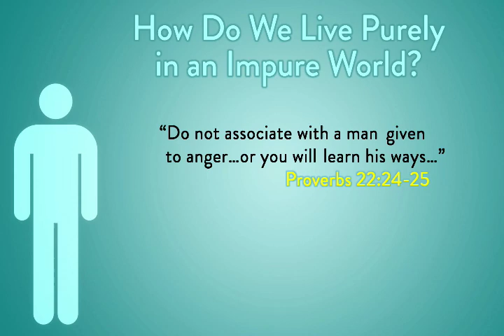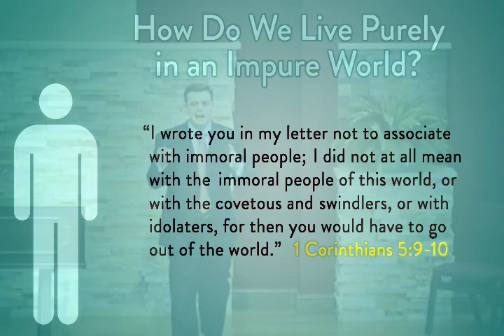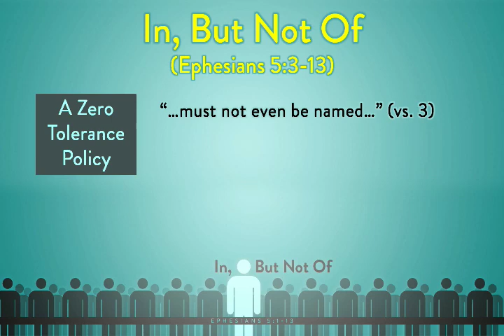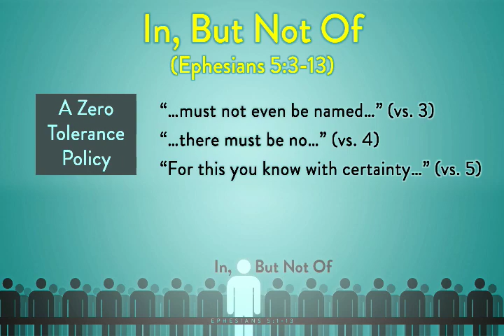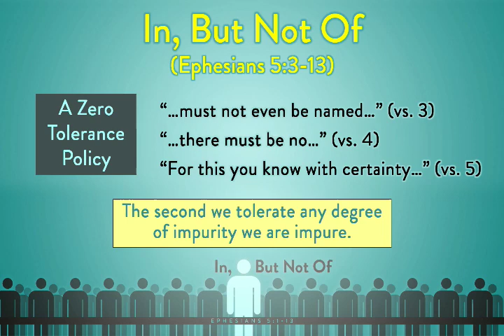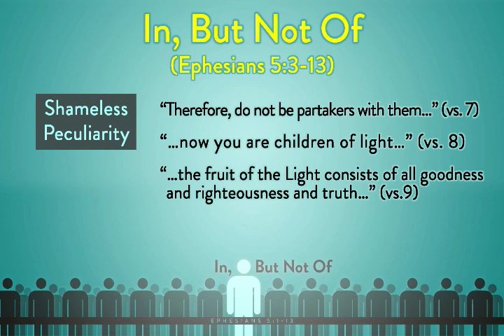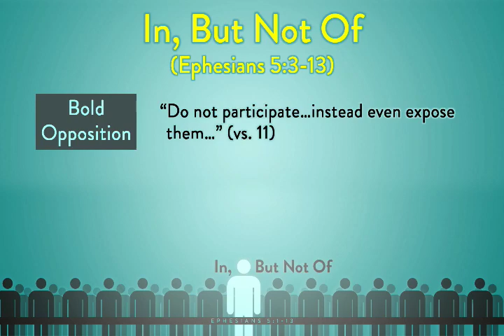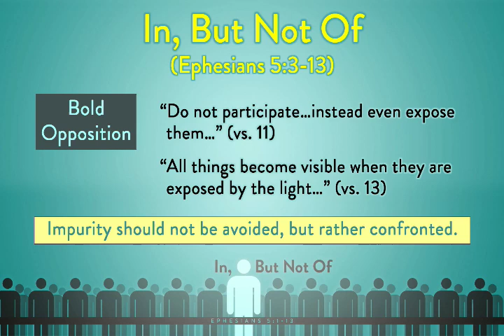In But Not Of (Jonathan Banning) 2019-03-24